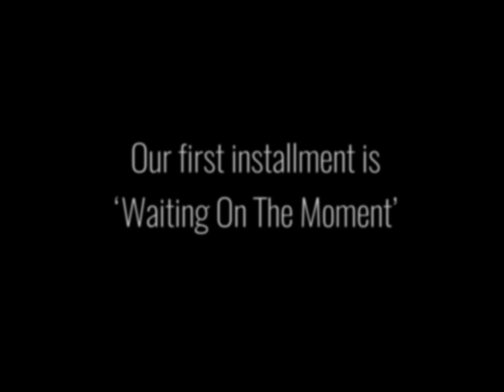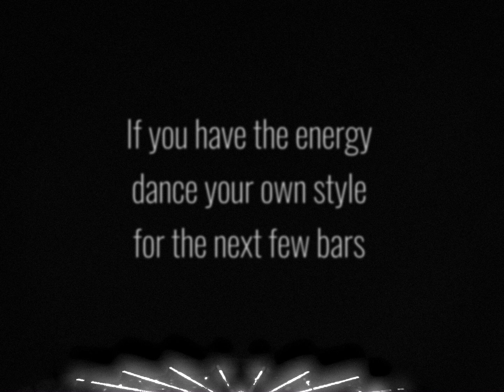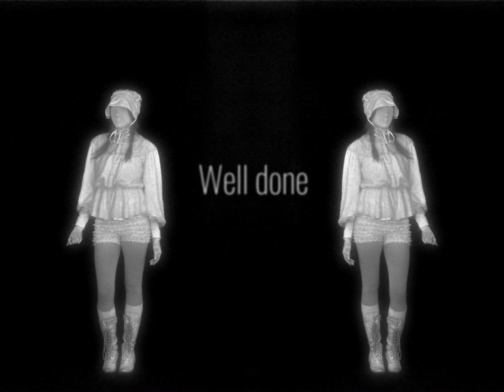Waiting On The Moment (Jonathan Bree) - Danseuse tutorial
Help support the Danseuse Academy by gifting the danseuses a coffee or new bonnet 🙏 ⬇️

The official choreography for Jonathan Bree's 'Waiting On The Moment'